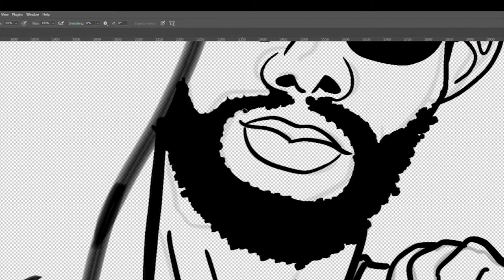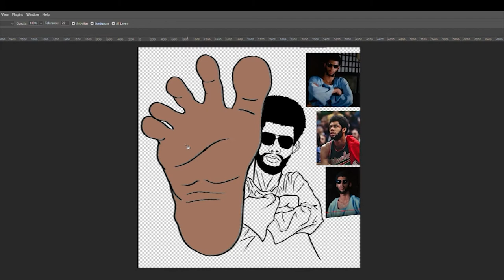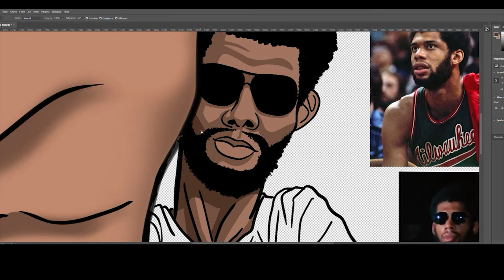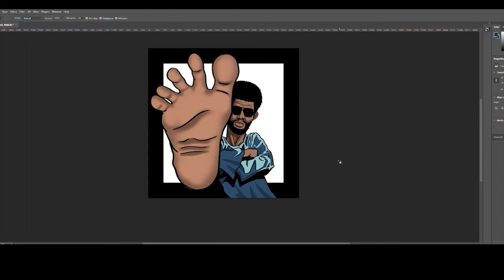NFT JOIN THE DRAGON Timelapse Series Vol. 2 Hakim (Kareem Abdul-Jabbar)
In this video, I’m showing the process of creating my NFT character in Photoshop.